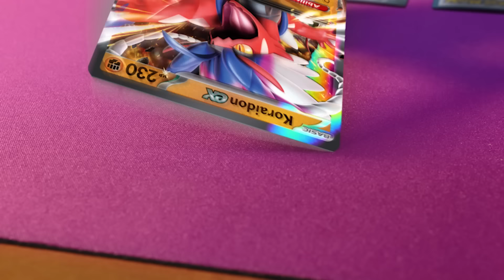Journey to the Paldea region with the Pokémon TCG: Scarlet & Violet expansion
Set out for a journey in the Paldea region! Meet first partners Sprigatito, Fuecoco, and Quaxly, and explore the power of the Legendary Pokémon Koraidon and Miraidon as Pokémon ex. Other Pokémon ex evolve their way into battle—including Arcanine and Gyarados with a dazzling new look. Even more Pokémon appear as illustration rare cards with amazing artwork—discover them all in the Pokémon TCG: Scarlet & Violet expansion!